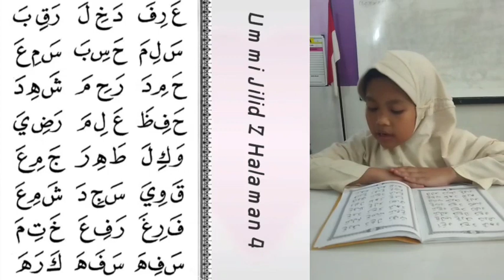Ummi Jilid 4 Halaman 4